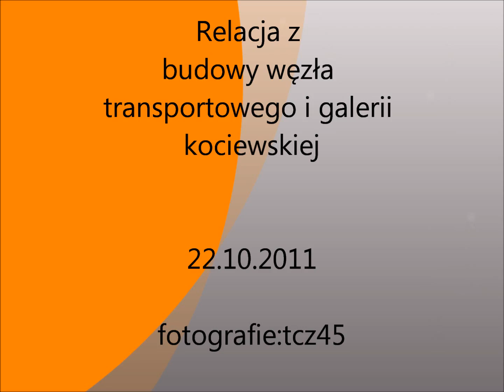Budowa węzła i galeri kociewskiej -relacja październikowa 2011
Powoli budowa węzła transportowego

Hopscotch
wykonawca: Alcajazz
album: Alcajazz
długość: 3:59
Gatunek: R&B